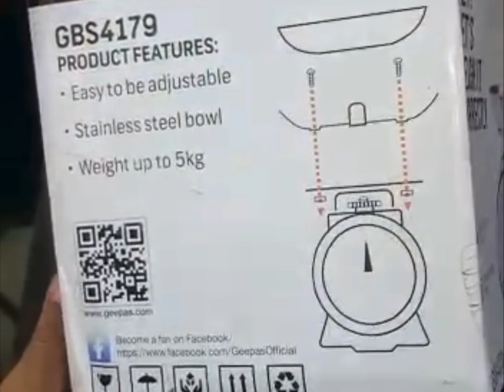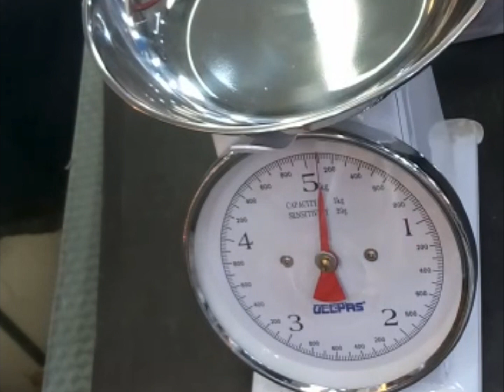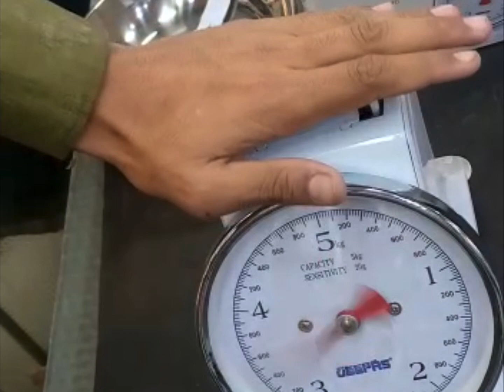Geepas weight scale Max 5kg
Weight scale
Solid material
Matallic body
Accurate weighing